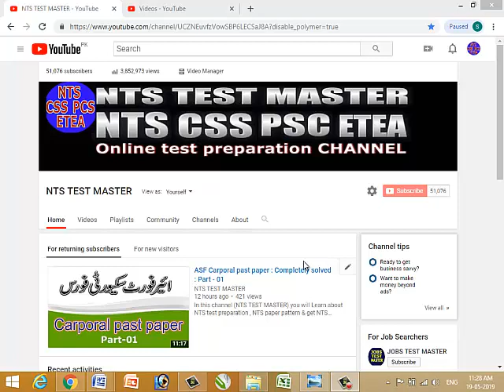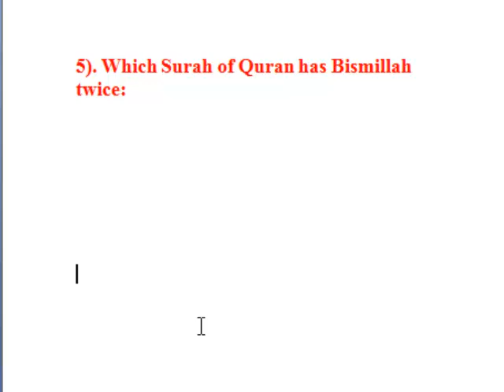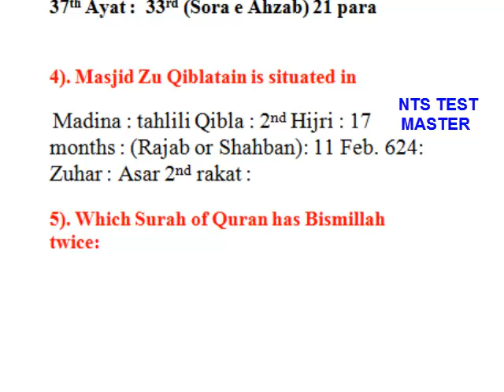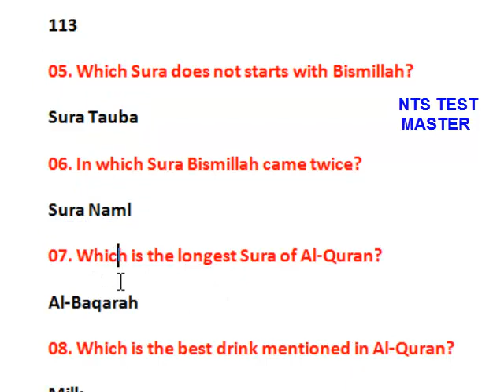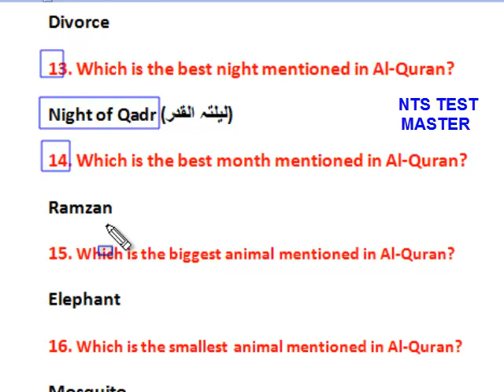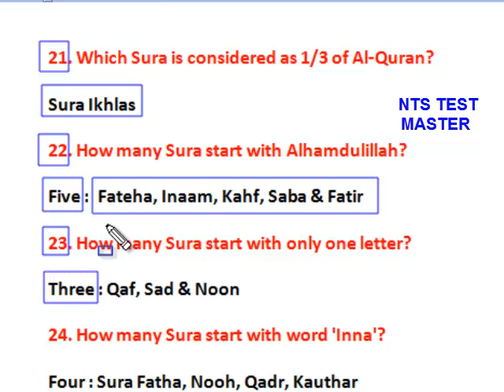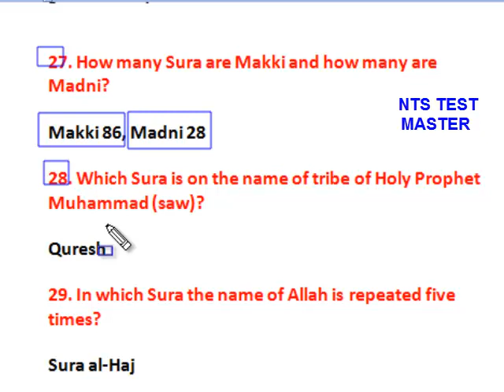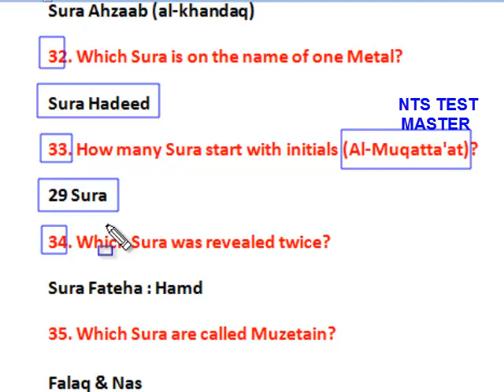ASF Carporal past paper : Completely solved : Part - 02